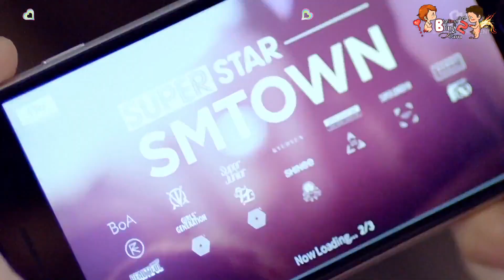[Vietsub+Kara][MV] I Wish - M&D [HKST]